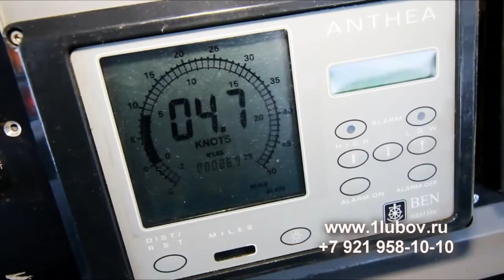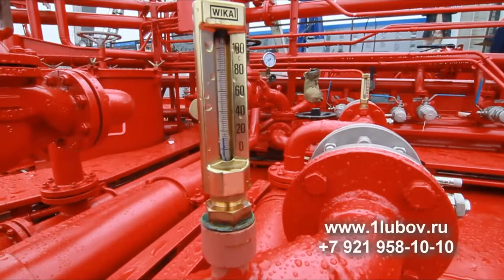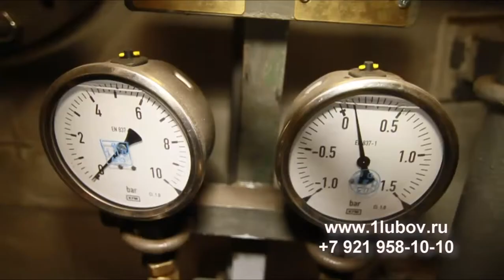exibition video shipbuilding plant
this promo video I made for shipbuilding plant in Sankt-Peterburg, Russia.
exibition will be soon in september Gamburg Germany.
canon 7d, camera cran